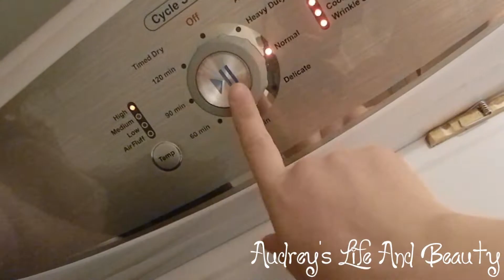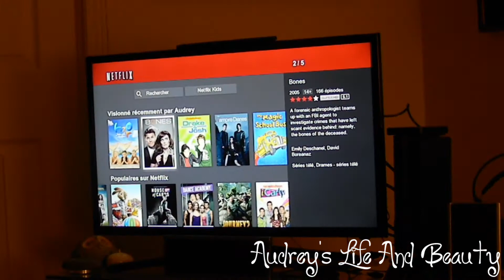Routine du soir + Mon soin pour peau acnéique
J'espère que vous allez aimer mon vidéo! ♡

** LOGICIELS VIDÉOS : **
Sony Vegas HD platinium

Titre : Inocent Love
Artiste : Model aeroplane

** NOUVELLE CAMÉRA :D **
Nikon CoolPix